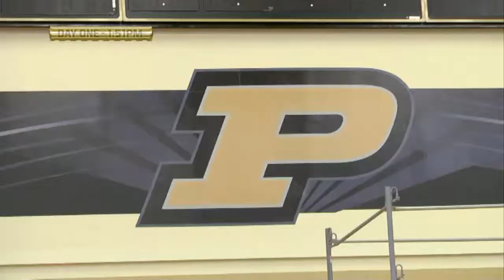Tailgate 48 Purdue Volleyball